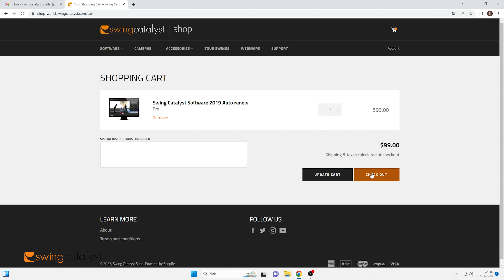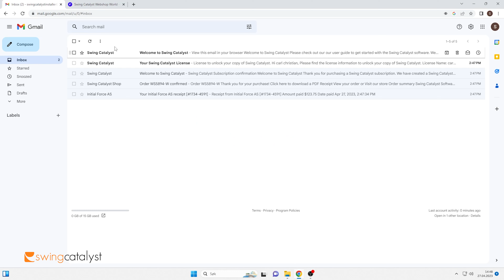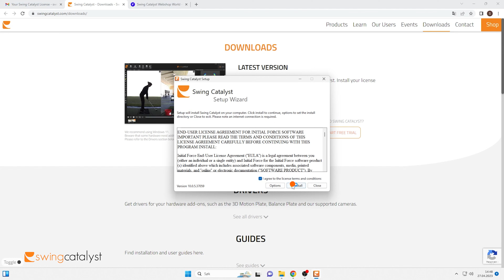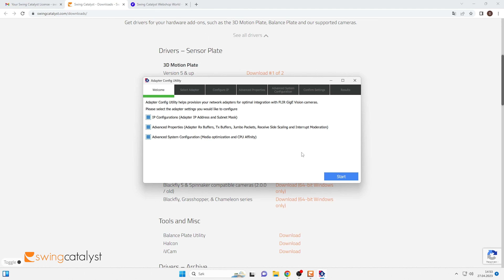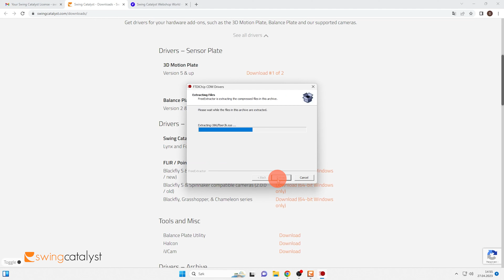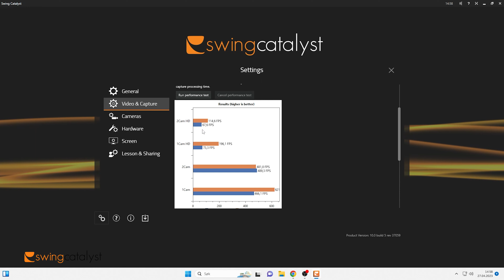LR Link Dual port POE card installation guide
00:00 Physical card installation
00:35 Swing Catalyst software installation
02:53 Camera driver installation
04:44 Choosing video encoder